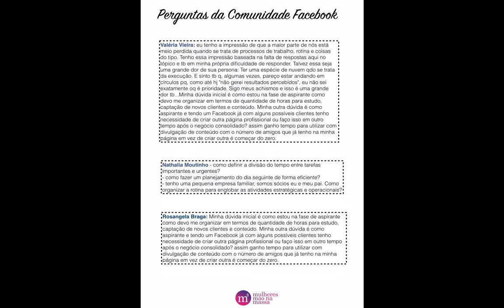É HOJE! Sessão de Coaching sobre Processo de Trabalho Produtivo